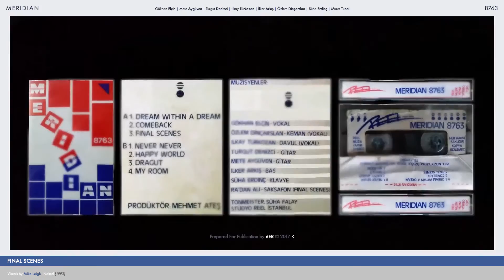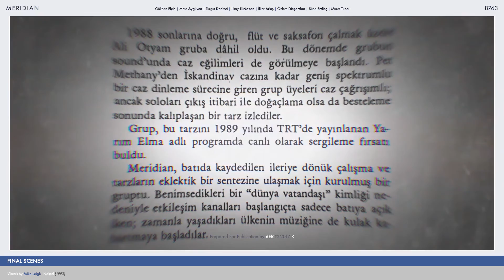Meridian - Final Scenes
[1986] Meridian - 8763 / Final Scenes